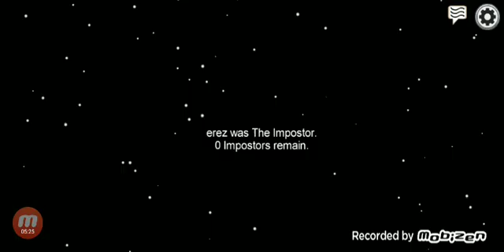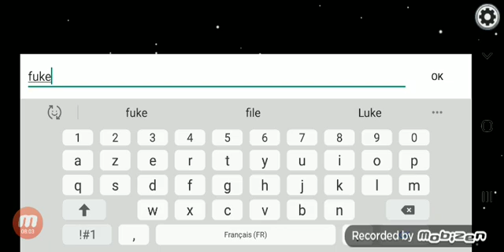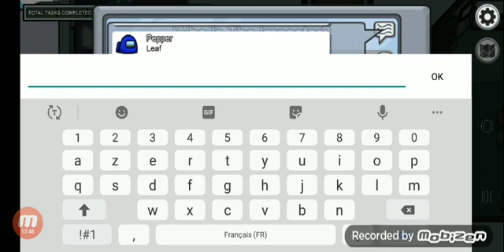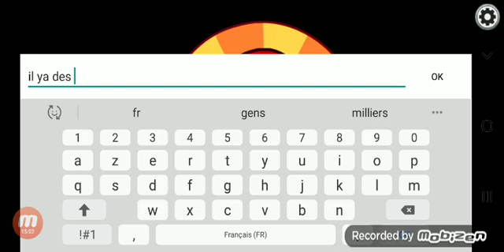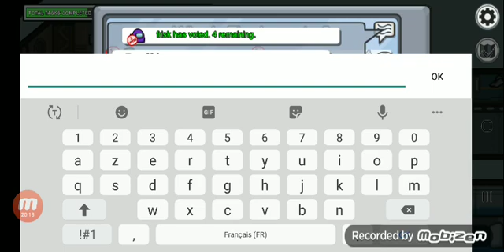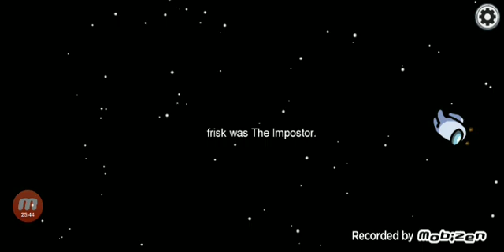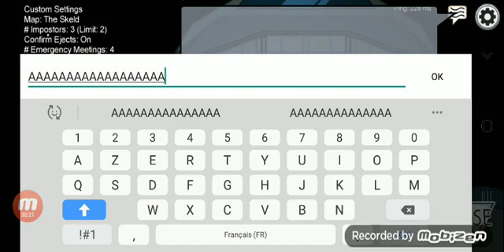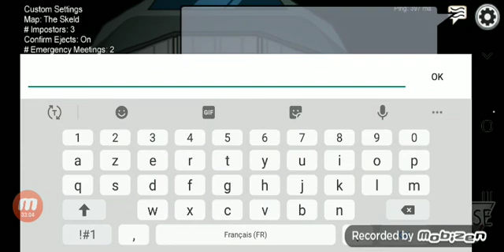je joue a among us partie 4